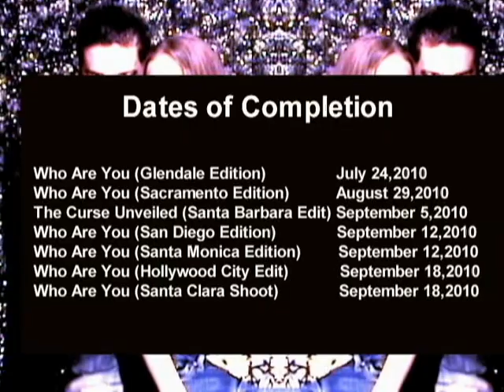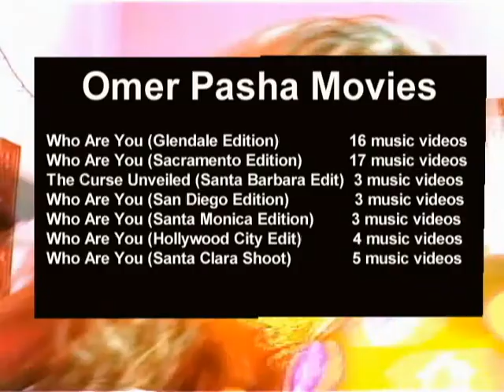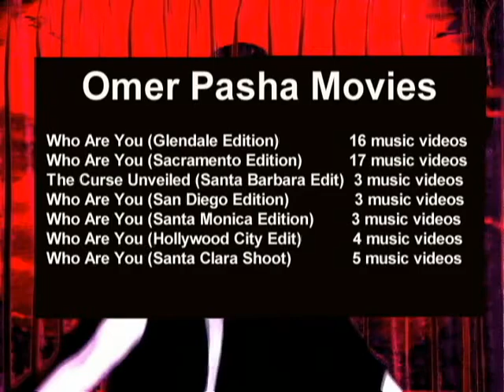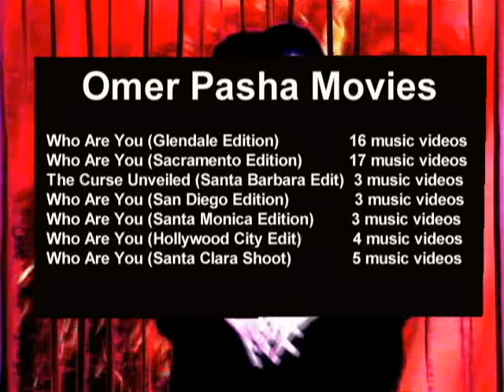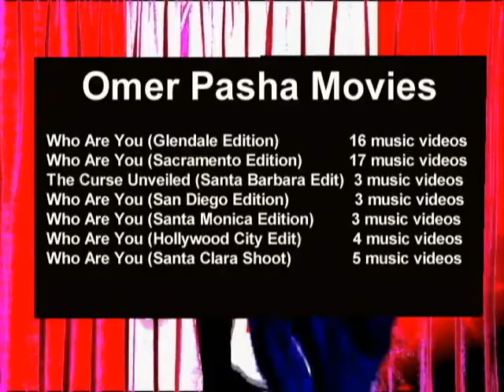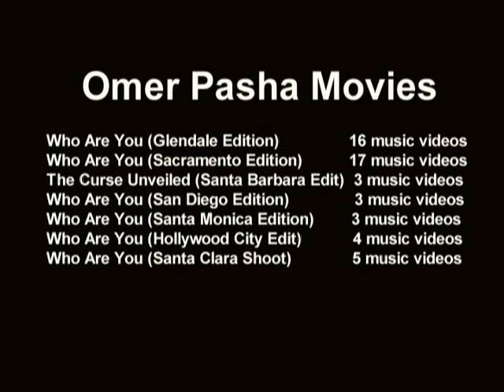Omer Pasha Movies-Dates Of Completion (HQ)